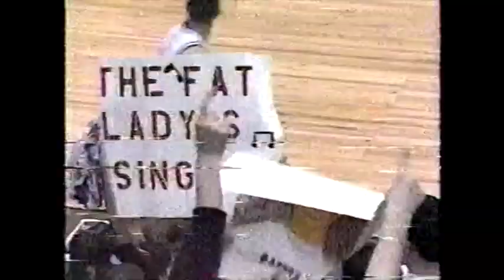Bangor v. South Portland - Boys Class 'A' State Championship (1993)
Boys Class 'A' State Championship (1993)